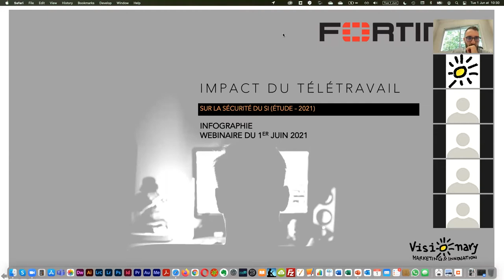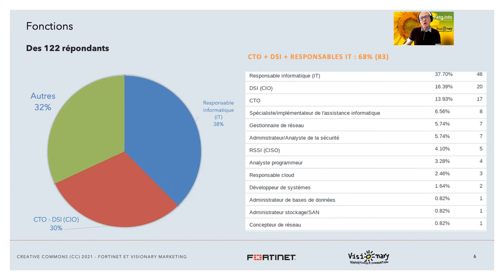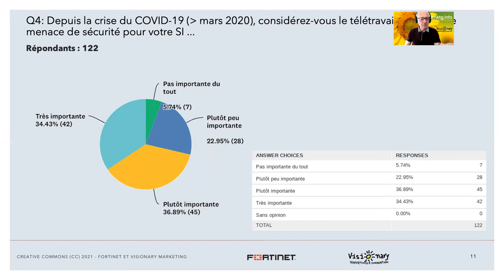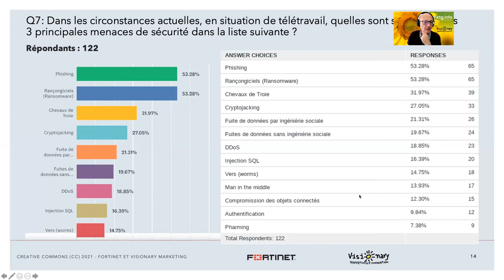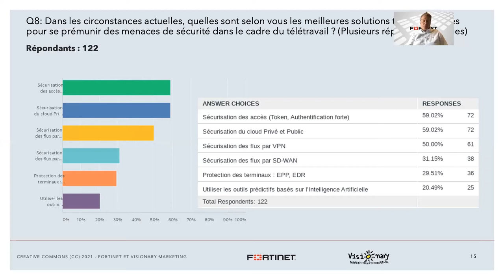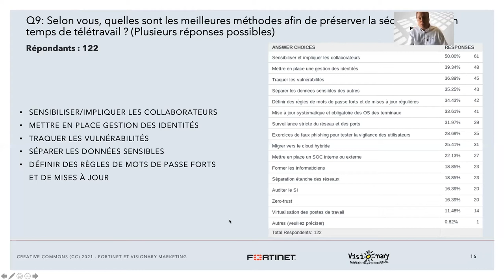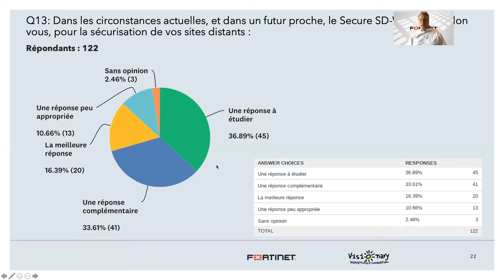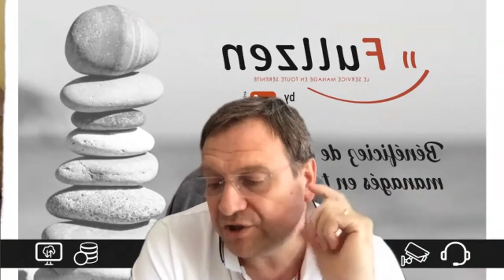L'impact du télétravail sur la sécurité informatique (IT) vu par les DSI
Quel a été l'impact du télétravail sur la sécurité IT dans les entreprises françaises ? Visionary Marketing a réalisé une étude sur une centaine de DSI et responsables informatiques français en avril et mai 2021. Qules ont été les impacts du télétravail selon le ressenti des informaticiens ? Quelles ont été les menaces les plus importantes ? Les méthodes qui sont considérées les plus efficaces ? Autant de questions qui trouvent leur réponse dans ce livre blanc accompagné de son infographie PPT. Nous présenterons tout cela dans un webinaire qui aura lieu à 10h30 le 1er juin [inscription ici]

L'impact du télétravail sur la sécurité informatique (IT) par les DSI (livre blanc)

Impact télétravail sécurité IT - télécharger le raport et l'infographie PPT sur vismktg.info/fortinet010621

Contexte de l'étude et principaux enseignements / profil des répondants

Celle étude sur l'impact du télétravail sur la sécurité de l’IT a été réalisée en ligne pour le compte de Fortinet par Visionary Marketing en avril et mai 2021. Elle a permis de recueillir 220 réponses dont 122 ont été conservées après filtrage.

122 DSI, responsables IT et informaticiens français

Cette étude a été réalisée auprès des responsables informatiques français actifs dans les grandes ou très grandes entreprises ou organisations françaises. La moitié des répondants travaille dans des ETI de 1.000 à 5.000 personnes, 28% dans des sociétés de 5.000 à 50.000 employés, le reste se répartissant pour environ 18% sur les très grosses entreprises de plus de 50.000 personnes.

Les répondants sont classés en trois sous-échantillons à peu près égaux, les DSI et CTO (environ 1/3), un peu plus d’un tiers pour les responsables informatiques et 32% pour les autres informaticiens.

Les secteurs d’activité des répondants sont groupés en trois tiers à peu près égaux. D'abord un tiers sur la famille IT/Télécom, un autre sur les services (y compris le service public, les médias, les loisirs, le tourisme et la distribution) et environ 30% sur l’industrie, l’agriculture, l’énergie, le transport et la logistique).

Les 3 enseignements principaux de cette étude

Enseignement n° 1 : les responsables IT français interrogés confirment l’importance de la situation inhabituelle de télétravail généralisée comme étant un accroissement de risque sur le SI et les données (23% avant à 34% après la pandémie considèrent ce risque très important). Le BYOD et le CYOD sont vus comme un caractère aggravant (72% des répondants) ainsi que les applis métiers non agréées par la DSI.

Enseignement n°2 : 33% des informaticiens interrogés considèrent leur entreprise comme vulnérable ou très vulnérable à des menaces qui sont principalement le phishing et les rançongiciels (53% des répondants pour chaque). L'ensemble du cloud est vu comme une source de vulnérabilité, avec en tête le SaaS (78%) et le IaaS (57%).

Enseignement n°3 : Il ne semble pas y avoir de solution unique pour protéger le SI et les données des attaques en période de télétravail. Parmi les solutions proposées pour la sécurisation des sites distants, Le SDWAN paraît intéresser une forte proportion de répondants (87%).

Vous pouvez aussi télécharger l'étude directement en remplissant ce formulaire